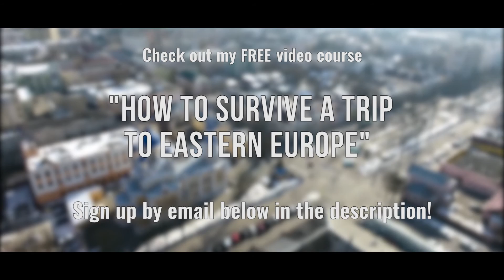How to travel visa free to Belarus, Ukraine, Russia and Moldova in 2018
- By No machine-readable author provided. - No machine-readable source provided.